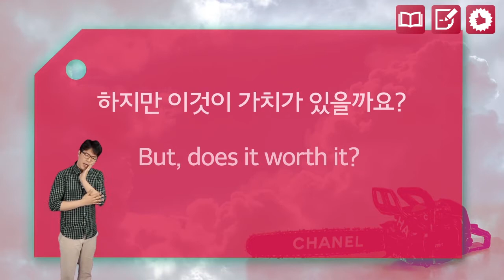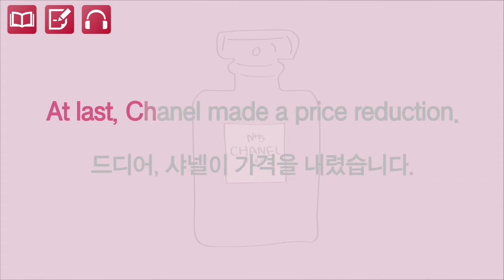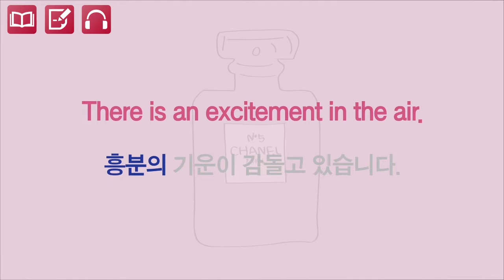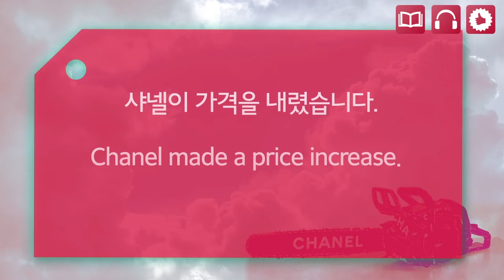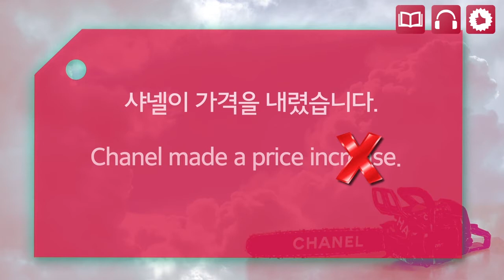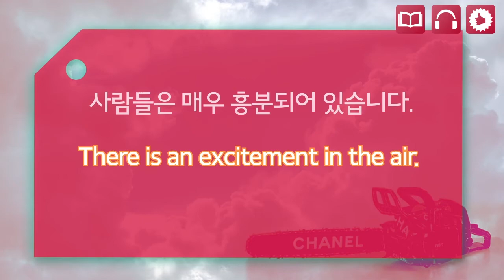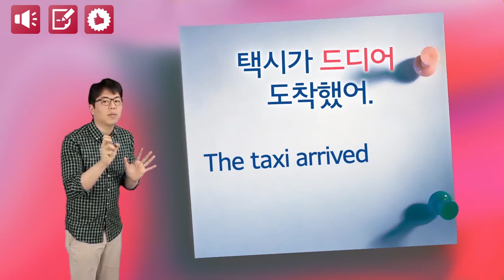무료영어강의 : 샤넬이 가격을 내렸다고? 영어로 알려줘! 쇼핑영어 영어로!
365일 매일 그날의 핫이슈를 다루며 끊임없이 변화하는 색다른 컨텐츠, '데일리컨텐츠'
대한민국에서 그날 있었던 최고의 핫이슈를 영어로 쉽고 재미있게 풀어봅니다!
무료 영어 MCN!

무료영어 평생무료 - 가격인하! 영어로!!!?!

쇼핑 표현 영어 단어 영어 배워봐요!! 무료영어

It's a Habit.
습관입니다.

네이버에 탁큰별을 검색해주세요

무료영어 무료회화